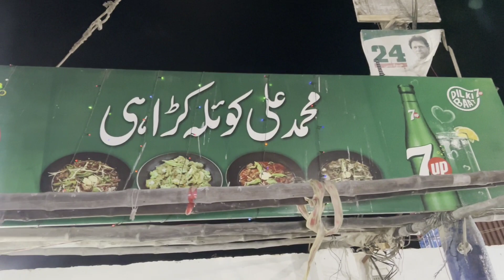Aik aur Sasti Karahi sirf 300 rupay | Muhammad Ali koyla karahi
Muhammad Ali karahi.